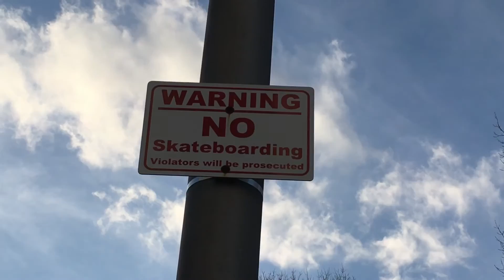DITL #2 | Skating The Streets!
Carlos & I hit the park and the streets! Got some burritos and then I shit my pants!